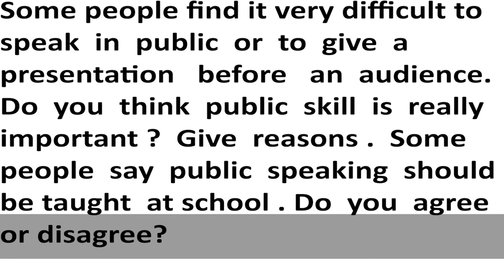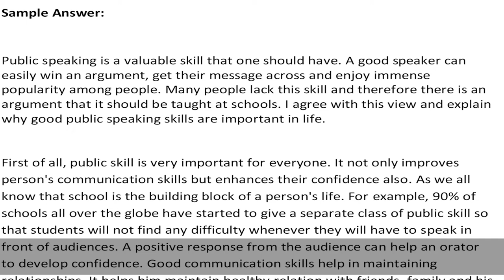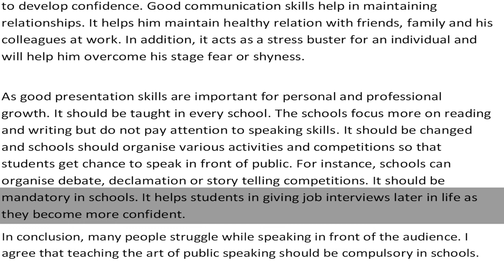General Training Task 2 - Sample Answer Band 6.5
Some people find it very difficult to speak in public or to give a presentation before an audience. Do you think public skill is really important? Give reasons. Some people say public speaking should be taught at school. Do you agree or disagree?